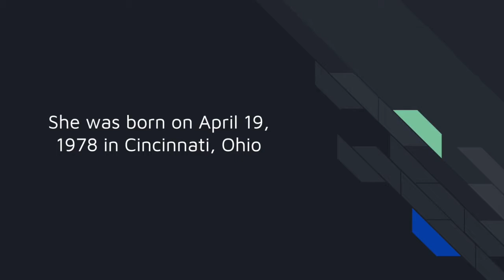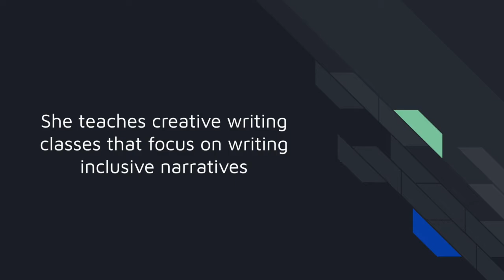Élan Vital by K. Tempest Bradford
From the "Black Sci-Fi Short Stories" collection, a great celebration of the genre; this collection is a must read for any science fiction lover looking to educate themselves on the history of the genre and diversify their reading. An anthology of stories by black writers. The stories’ settings cover quite a timespan—from the days of slavery and oppression to super heroes and the distant future. Likewise, the stories were published over a one hundred year timespan.

Élan vital (French pronunciation: ​[elɑ̃ vital]) is a term coined by French philosopher Henri Bergson in his 1907 book Creative Evolution, in which he addresses the question of self-organisation and spontaneous morphogenesis of things in an increasingly complex manner.